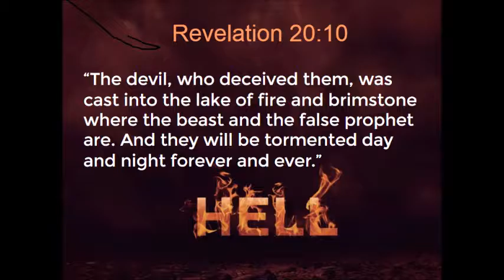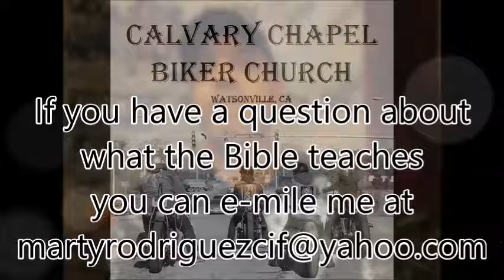Who is in Hell now? Keeping it simple.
Keeping it simple is a ministry where I answer questions about the Bible or Christianity using the Bible.